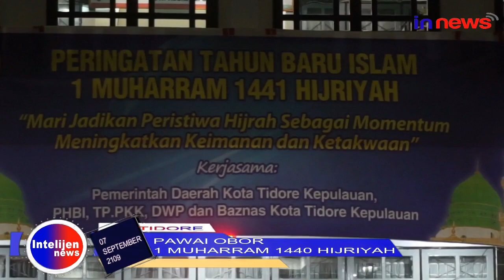PAWAI MALAM 1 MUHARRAM 1441 HIJRIYAH KOTA TIKEP